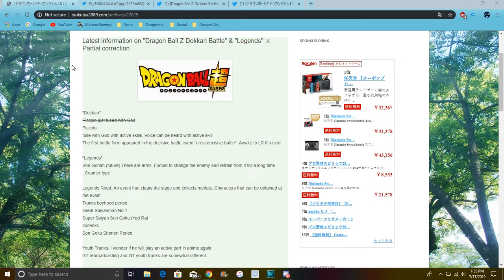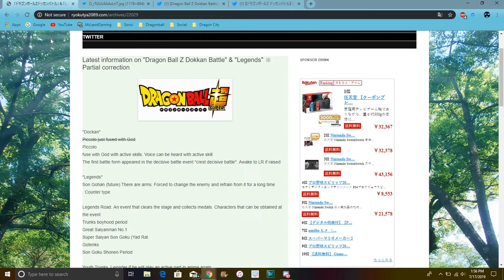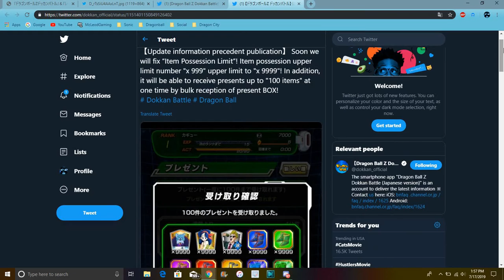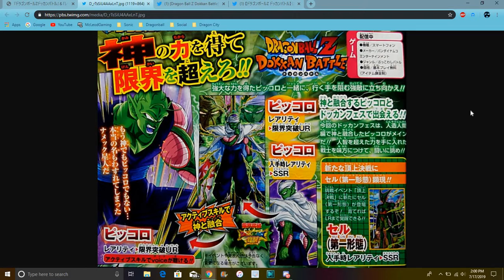New Vjump Leaks New Dokkanfest Piccolo Fused w/ Kami & PHY LR Cell DBZ Dokkan Battle